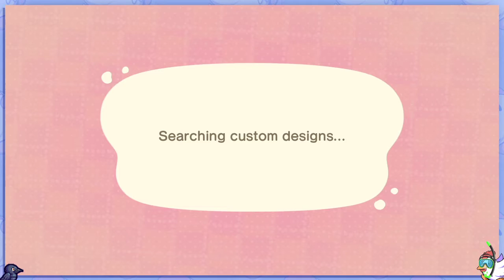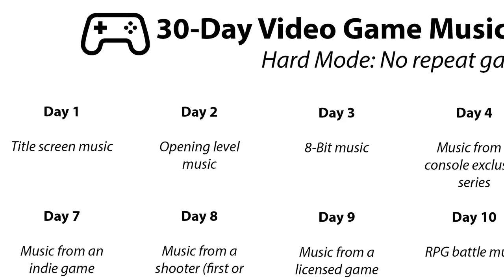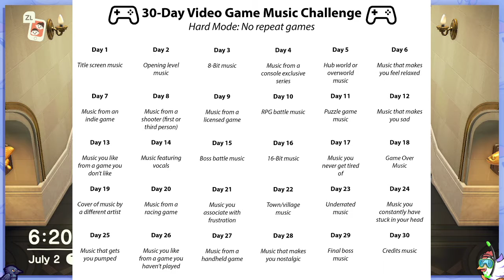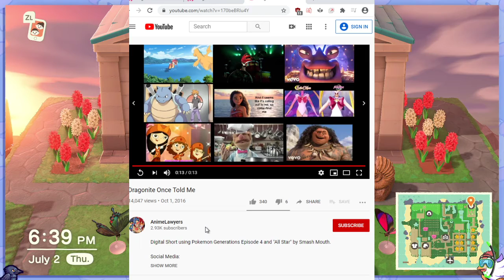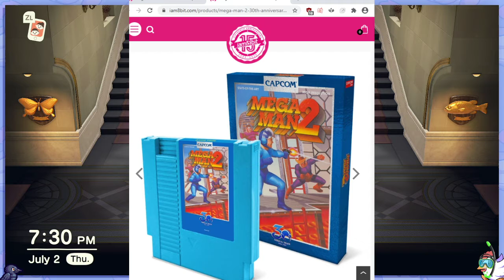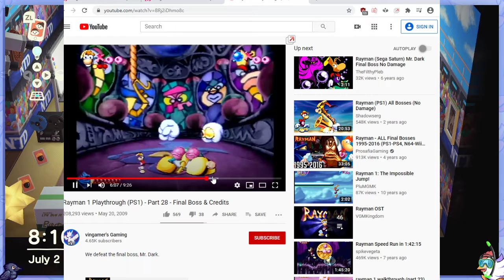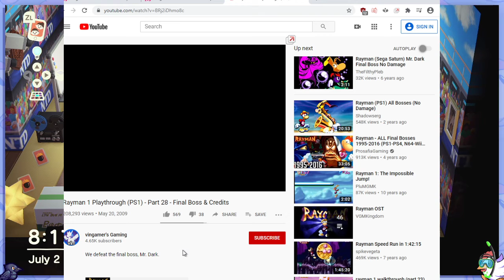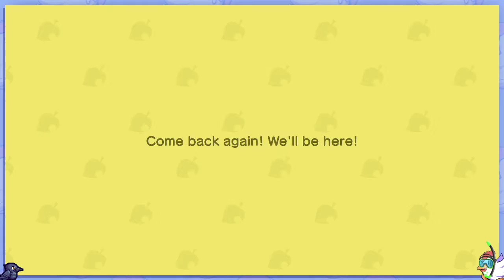Cross-sona 4: Diving All Night - Animal Crossing: New Horizons - Pt. 18 | ManokAdobo Full Stream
Let's dive into adventure with the new July update! Blathers, hold on to your bow tie, you're getting a new wave of donations!